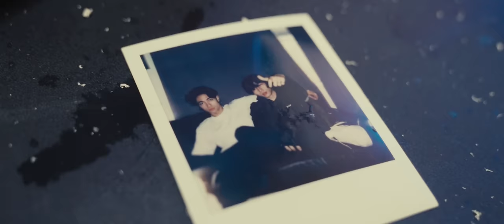NSB - PANIC (Official Video)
Official Music Video for "PANIC" by NSB

Stream “PANIC” NSB's first Mini-Album out now!

NSB - PANIC lyrics
(VERSE)
And i’ve been waiting all day
To see you pop up my phone
And I don’t usually talk to god
but today is not normal

(PRE-CHORUS)
tired of the choices
Want myself
I swear I miss your voices
On my heart
I’m tired of these places
Don’t like any these vices
I swear I could run away

(CHORUS)
I’m sitting on the side
I panic out my mind
I feel like I could die, I’d better run away

throw my head against the pavement
Babe you feel amazing
need someone here to save me

(POST-CHORUS)
Oooo-oooooo
I just tell myself I love you and stay
Oooo-oooo-ooo
No I love the thought of you in my head

(VERSE 2)
I’ve been waiting all day to be alone in my bed
Now I compromise and now I’m sippin
(Ugh)
Now I’m too drunk
Thinking too much
Missing your love
but I choose myself

(PRE-CHORUS)
I’m tired of the choices
Want myself
I swear I miss your voices (swear I miss your love)

(POST-CHORUS)
Oooo-oooooo
I just tell myself I love you and stay (yea)
Oooo-oooo-ooo

(Bridge)
I’m missing you like crazy
Tryna get you outta my head
Couldn’t go back to chasin
And now your lying in someone’s bed

F*ck you
I’m moving on
Gotta stay strong
Oh oh oh
F*ck you
Did me so wrong
Gotta stay strong

Ooooo-oooo
I panic panic
Oh oh oh
Ooooo-ooo
I panic panic

Filmed and Directed by Angel Andres